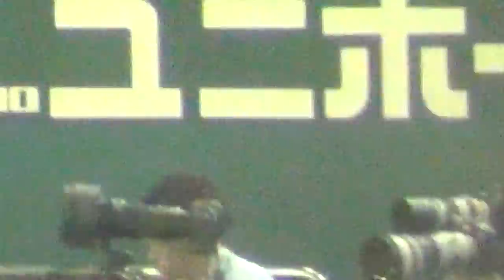2015年07月17日、オールスター戦 その3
だれ？アイドルグループの歌披露。